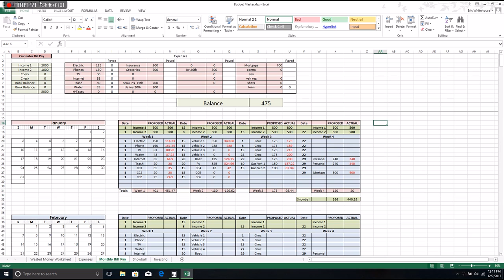Budget Monthly Page Explained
This page gives you a way to track monthly bills. You can track your estimated bill and exact amount spent and update your snowball amount for accurate tracking.